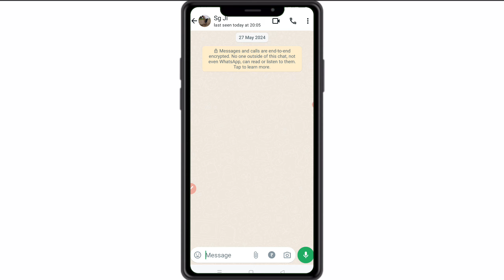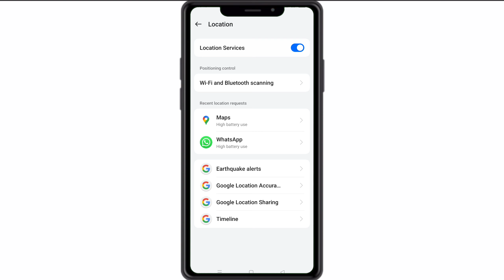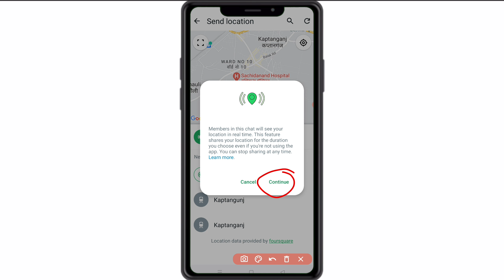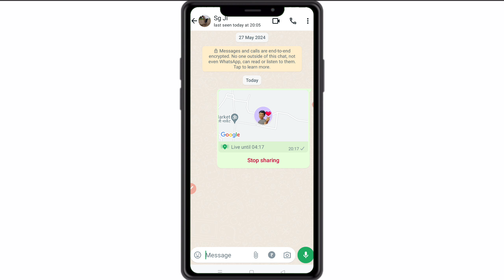kisi ka live location kaise dekhe | gf ka live location kaise nikale | kisi ka live location dekho